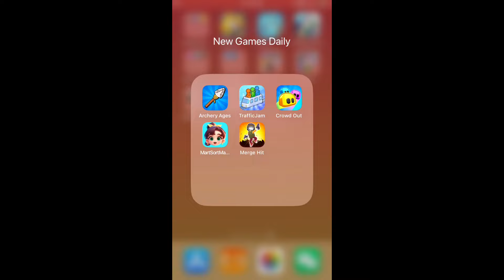Archery Ages, Tram Jam, Crowd Out - Merge Puzzle, Mart Sort Master, Merge Hit 3D! | New Games Daily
Archery Ages, Tram Jam, Crowd Out - Merge Puzzle, Mart Sort Master: Triple Match, Merge Hit 3D! | New Games Daily

Chapters:
0:00 Archery Ages
2:00 Tram Jam
4:00 Crowd Out - Merge Puzzle
6:00 Mart Sort Master: Triple Match
8:00 Merge Hit 3D!